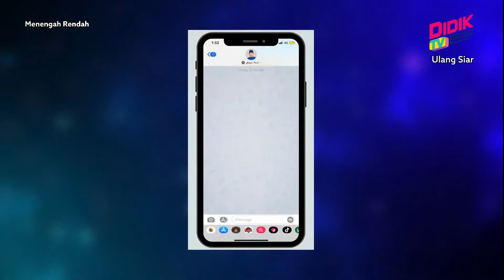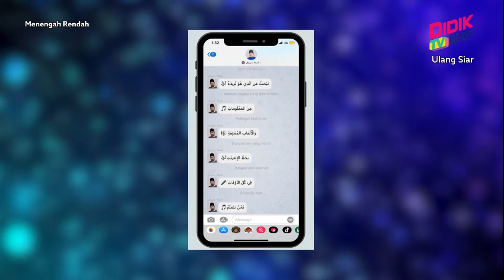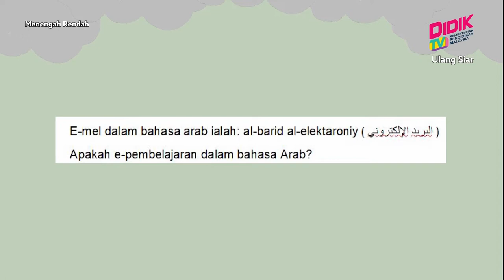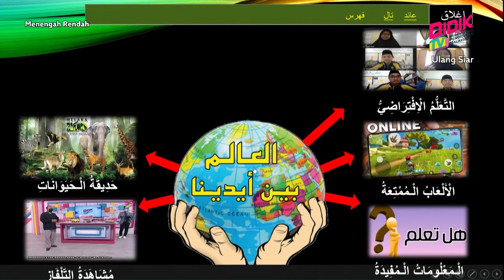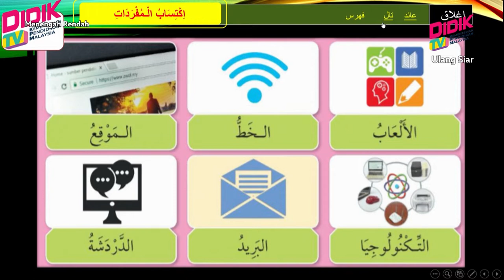Menengah Rendah (2022) | Bahasa Arab - Al-Alam Baina Aidikum [R]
Tajuk: Bahasa Arab - Al-Alam Baina Aidikum [R]
Guru: Marzuki Manan